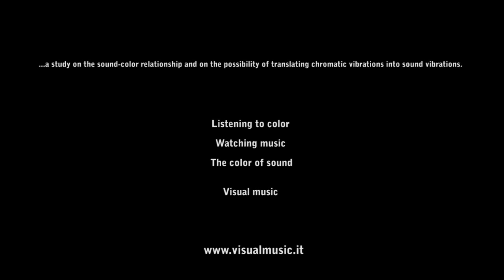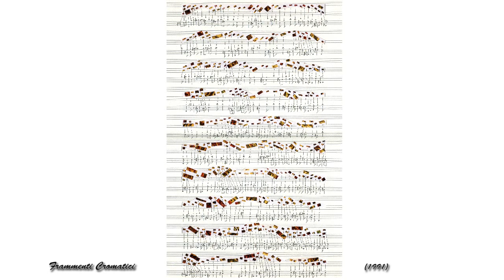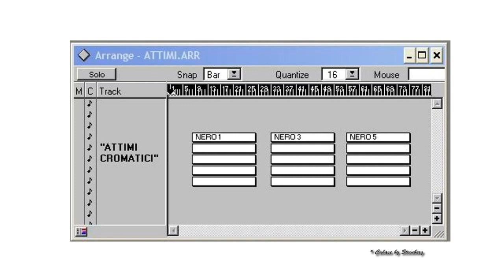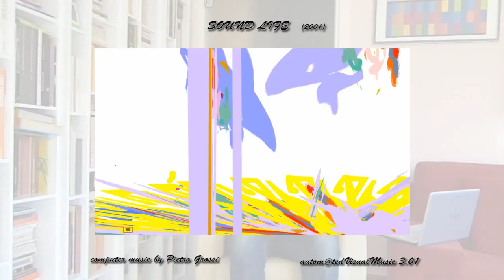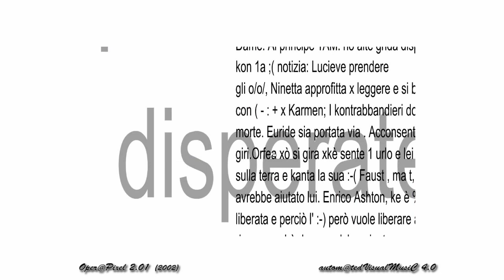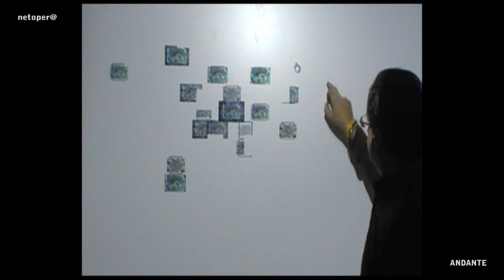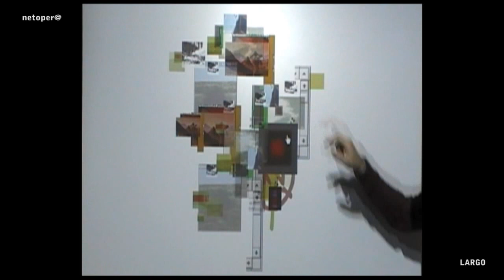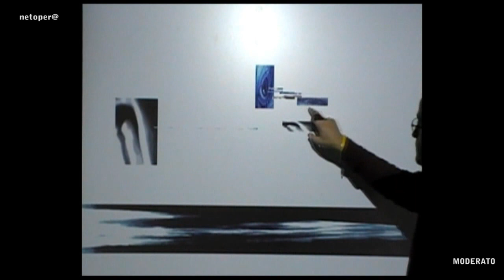IMAGES for LISTENING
IMAGES FOR LISTENING - GENERATIVE VISUAL-MUSIC SOFTWARE
by Sergio Maltagliati.
A study on the sound-color relationship and on the possibility of translating chromatic vibrations into sound vibrations.
Inquietudini nella modernità 2012 - 6°ed.
Aesthetics Interactions: Dialogues between Artists Humanists and Scientists
Conservatorio di Musica Luigi Cherubini Firenze 16 Dicembre 2012
Creator and Event Planner Mario Pissacroia